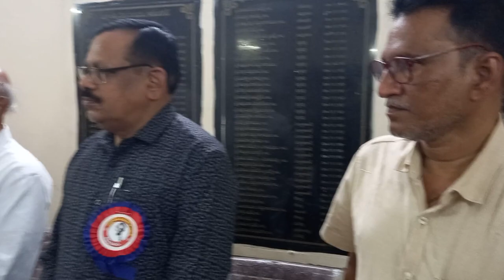నూతన కార్యవర్గం ప్రమాణ స్వీకారం | Sarvodaya Nava Nirmana Samithi | Joginapalli Raghunandan Rao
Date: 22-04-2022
సర్వోదయ నవ నిర్మాణ సమితి  నూతన కార్యవర్గం ప్రమాణ స్వీకారం
నూతన అధ్యక్షులుగా శ్రీ పెద్ది లక్ష్మీనారాయణ గారు

Sri V. Mohan Reddy, Ex. MLA garu
Sri Nagunuri Shekar garu, Journalist
Sri Thota Laxman Rao garu
Sri Peddi Laxminarayana garu,
Sri Ganji Swaraja Bau garu
Sri Sama Narayana garu
Sri Venkatesh Garu
Smt. Gurram Padma Reddy garu
Smt. Karre Pavani garu
Sri Ravi garu
Sri Joginapally Raghunandan Rao garu
Sri G.P. Swamy garu